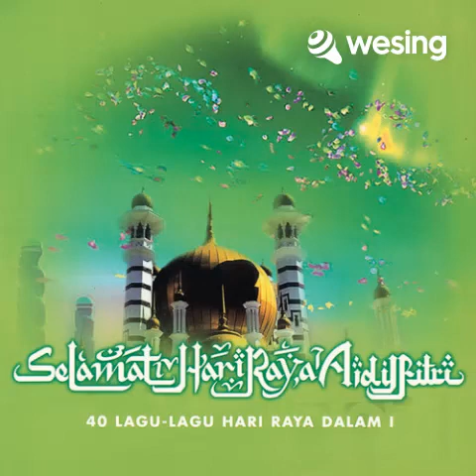Suasana Hari Raya